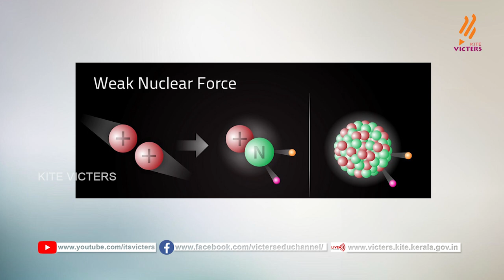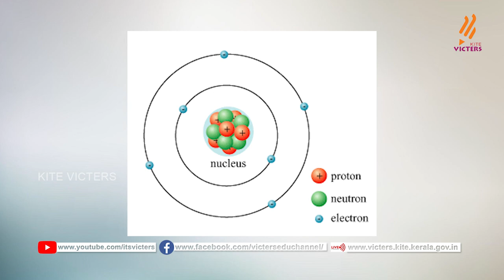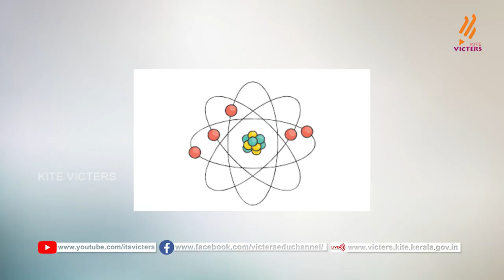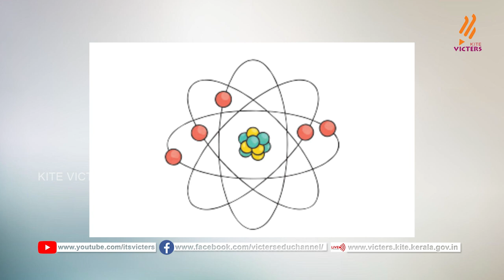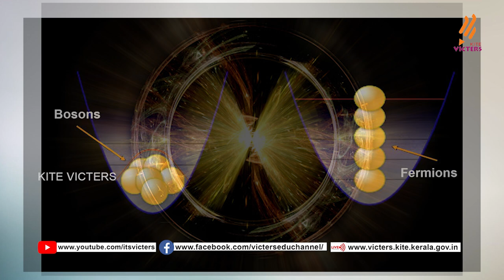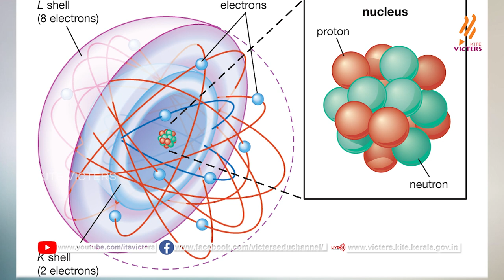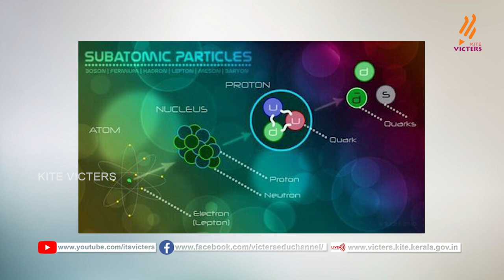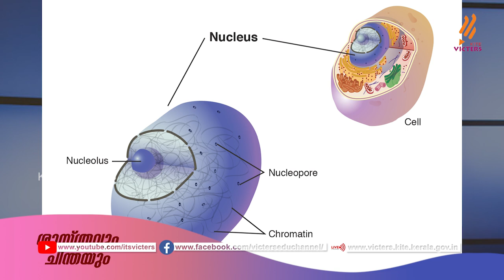KITE VICTERS Shasthravum Chinthayum (Dr VP Joy IAS) Epi - 04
സംസ്ഥാനത്തെ സ്‌കൂൾ കുട്ടികൾക്ക് സാങ്കേതിക സൗകര്യങ്ങൾ പ്രയോജനപ്പെടുത്തിക്കൊണ്ടു കൈറ്റ് വിക്ടേഴ്സ് ചാനല്‍ സംപ്രേഷണം ചെയ്ത KITE VICTERS Shasthravum Chinthayum (Dr VP Joy IAS) Epi - 04 First Bell 2.0.more page’s face book Instagram you tube web